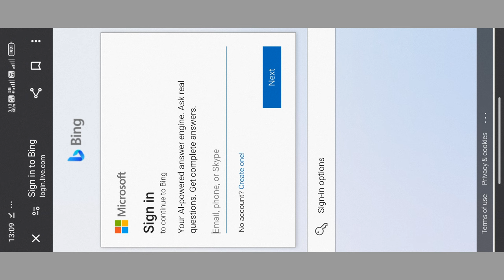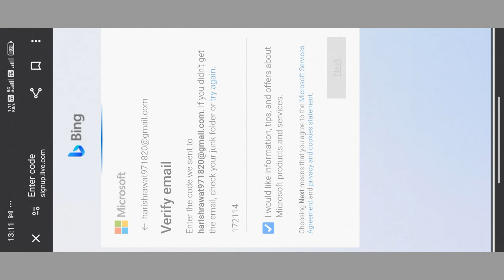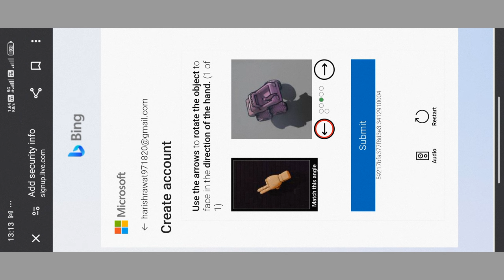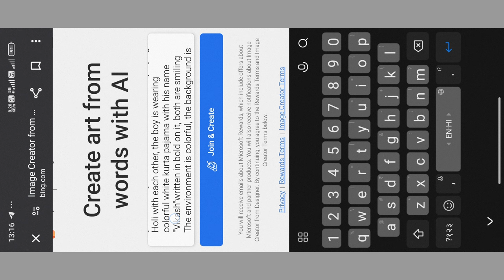Bing image creator new account kaise banaye || Bing Microsoft Sign Up problem Solved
To copy text visit👇Telegram channel

Keywords👇

Lord krishna Holi Ai image editing
Ai image with Lord krishna Holi photo editing
Holi photo editing tutorial
Krishna Holi photo editing tutorial
happy Holi 3d photo editing tutorial
happy Holi Trending reel editing
couple Holi photo editing
Bing image generator sign up problem solved
Microsoft Bing sign up problem fix
how to solve Bing sign up problem
resolve problem Bing image creator
Bing ai image creator login problem
text to image creator
text to image generator
text to image generator Ai free tool
free Ai text to image generator
how to sign in microsoft account
microsoft bing
how to create microsoft bing account
how to create mnicrosoft bing account
how to login microsoft bing 2024
microsoft bing image creator
how to login microsoft bing account 2024

Free Ai images editing tutorial
bing ai sign up
bing ai sign in
Bing ai image creator kaise use karen
Bing image generator kaise use karen
How to create 3d ai wings name image
How to use Bing image generator 2024
3d illustration Bing image generator
illustrate a 3d image Bing Microsoft
3d image generator free ai tool
How to create new Bing account
How to sign up in Bing image creator
Instagram trending 3d image editing tutorial
3d viral photo editing tutorial
3d cartoon character generator free ai tool
Couple T-shirt Name Ai images generator tutorial
Couple Ai image generator tutorial
Ai images creator tutorial
3d Ai image generator tutorial
Ai animated image generator

What is Image Creator?
How do I use Image Creator?
ls there a waiting list to use Image Creator?
What languages are supported?
How do I create better prompts?
How do Microsoft Rewards work with Image Creator?
Can I delete my Image Creator profile and history?
How is Microsoft addressing
responsible Al with Image Creator?
What happens if I violate the Image Creator policies?